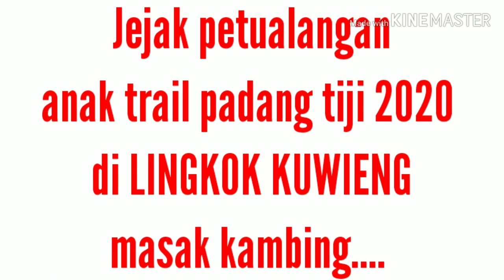Jejak petualang Lingkok kuwieng anak trail padang tiji 2020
Lingkok kuwieng padang tiji, waduk rajui, bersama anak trail padang tiji
Lingkok kuwieng kaki seulawah, AS SNIPER